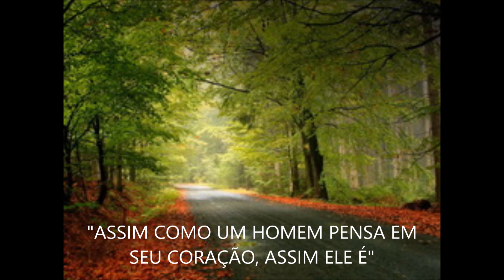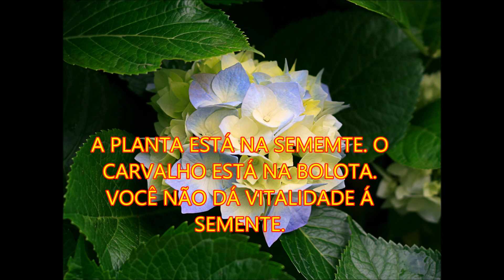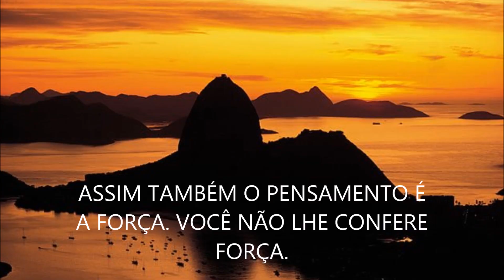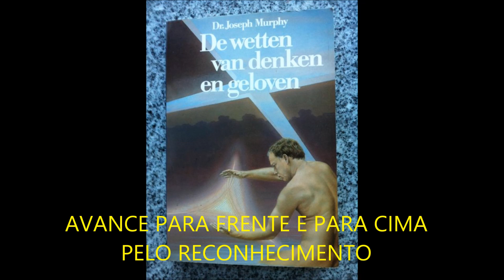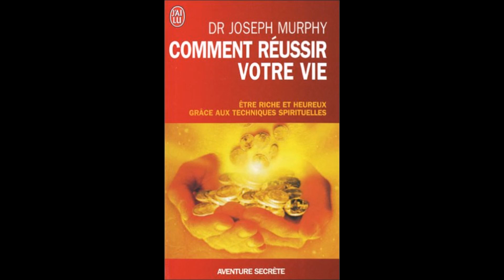Dr. Joseph Murphy - MEDITAÇÃO SOBRE O PODER DO PENSAMENTO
Extraído do Livro "CONVERSANDO COM DEUS".

Titulo original:  QUIET MOMENTS WITH GOD, HOW TO PRAY WITH A DECK OF CARDS, SPECIAL MEDITATIONS FOR HEALTH, LOVE AND EXPRESSION, WHY DID THIS HAPPEN TO ME?  MENTAL POISONS AND THEIR ANTIDOTES.

1952, 1958, 1962  BY JOSEPH MURPHY